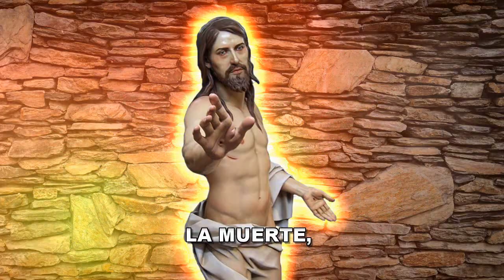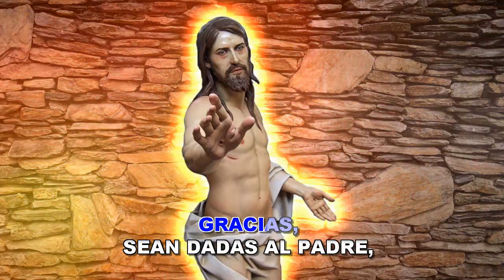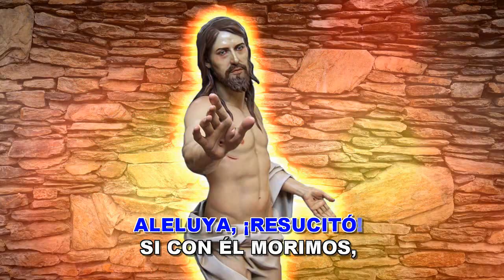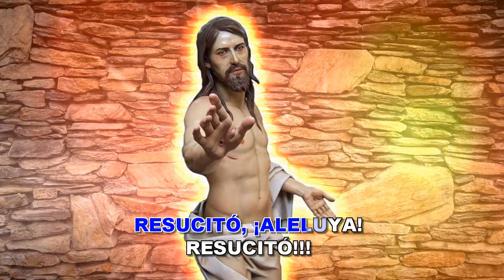RESUCITO 3 (VERSIÓN KARAOKE INSTRUMENTAL)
Hoy quiero rendir homenaje a las víctimas de ésta pandemia , muchos de los cuales han muerto solos, pidiendo al Señor que en su infinita misericordia los tenga a su lado.Esta es una versión unplugged que se puede interpretar en tiempo de pascua de resurrección, le dejo una tercera versión para los amantes de las cuerdas. Espero les agrade.